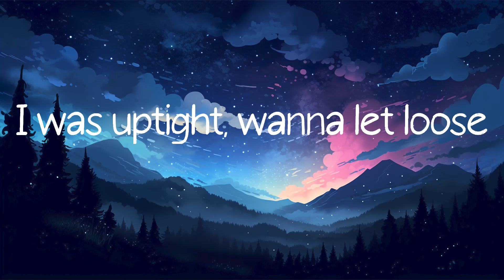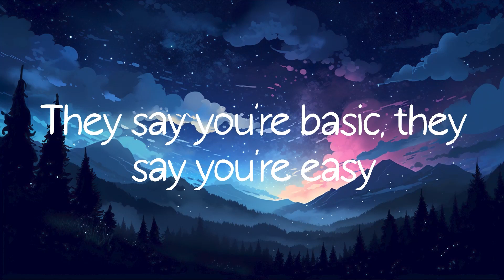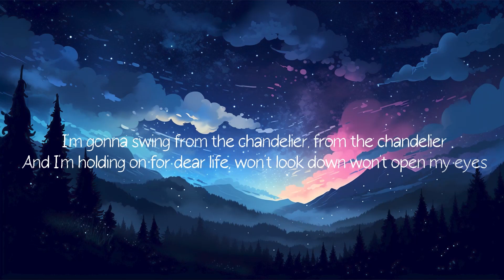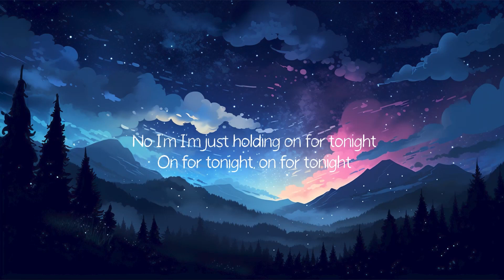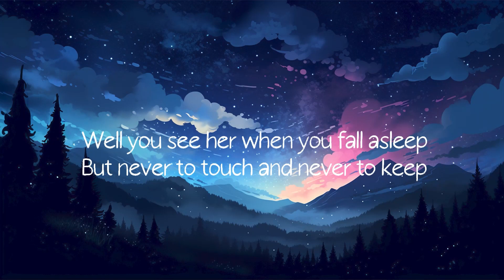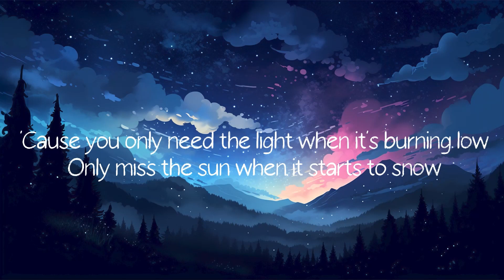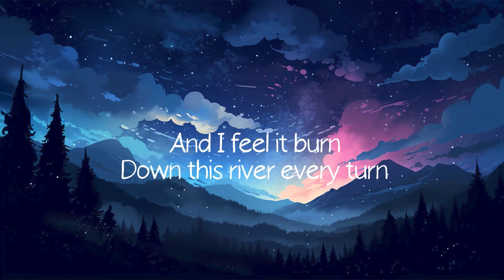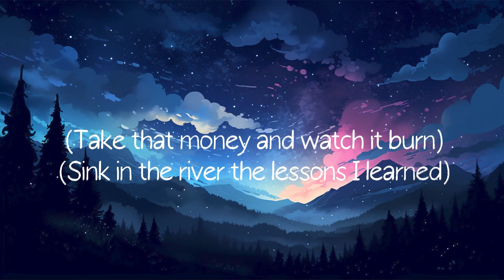Thunder - Imagine Dragons (Lyrics) Sia, Passenger,...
Lyrics:
Thunder, thunder
Thun-thun-thunder, thunder
Thunder, thunder
Thunder